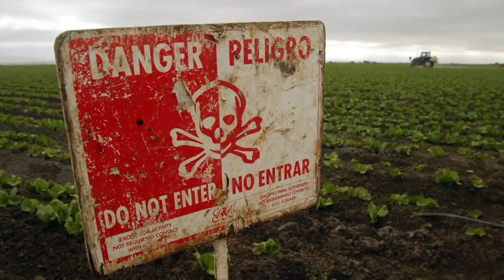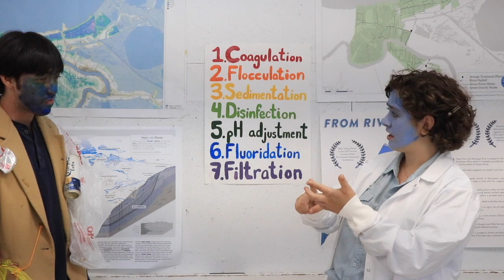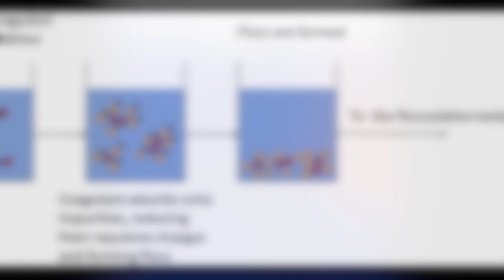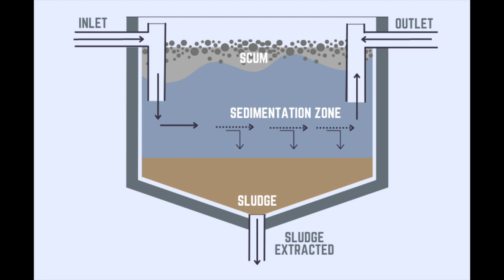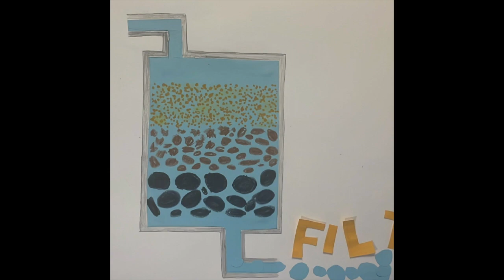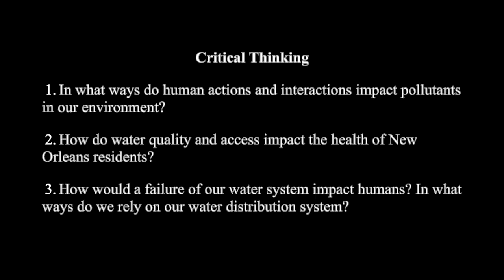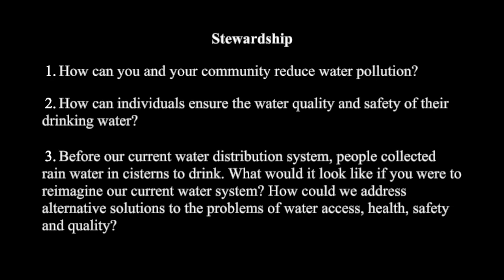New Orleans Drinking Water System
An educational video on how we get clean drinking water in the City of New Orleans. Join Kennedy as we follow Drink Water Man on his journey from a lake in Minnesota, down the Mississippi, through the Carrollton Water Purification Plant, and on to a water fountain at the Fly in Uptown New Orleans.

We’ll see each step of the treatment process through animations and other visuals, from water intake to filtration to distribution throughout the city.

Use the discussion questions at the end of the video in classrooms or community settings to encourage further learning and dialog on the drinking water system and issues such as pollution, public health, distribution, and access. Curious to learn more? We encourage everyone to explore the resources below, and let us know if there are any we’ve missed!

Video Creators: Sabine Greeson and Greg Lee, with support from Aron Chang and Civic Studio New Orleans

POLLUTION AND PUBLIC HEALTH
What you can do to reduce Mississippi Water Waste

DISTRIBUTION SYSTEMS, AGING PIPES, and WATER LOSS
– click on “Aging Infrastructure” to view a map of the distribution network and the age of the pipes in the network

EARLY TWENTIETH CENTURY ADDRESS BY MAYOR BEHRMAN ON THE SEWERAGE & WATER BOARD